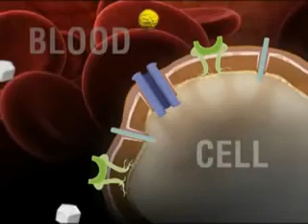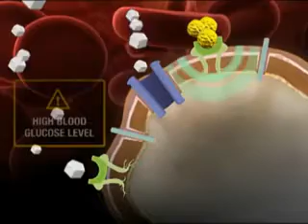Type 2 Diabetes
What is Type II Diabetes?